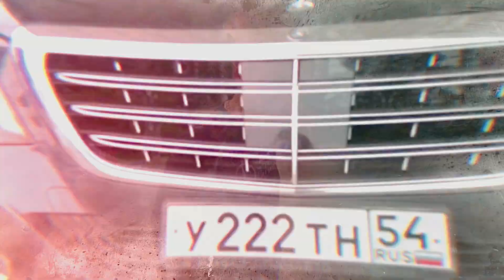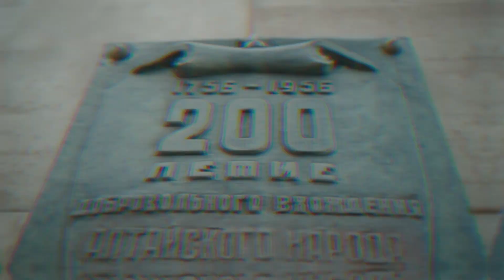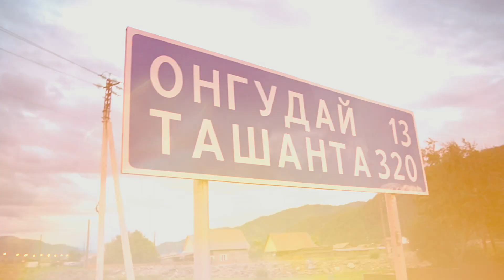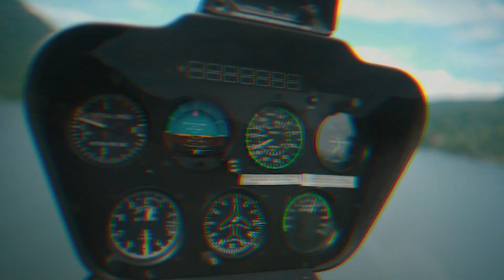incredible journey to Altai (Video By ReactoR)